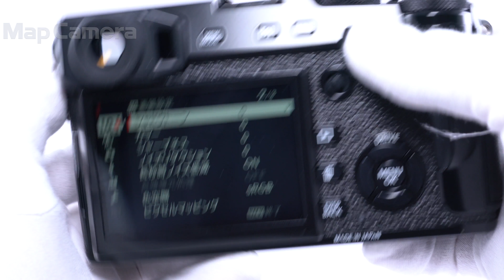FUJIFILM (フジフイルム) X-Pro2 並品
FUJIFILM (フジフイルム) X-Pro2

【付属品】
元箱・内箱・取扱説明書・KUROストラップ・バッテリー・チャージャー・ストラップ取付リング・カバー・リング取付補助具

X-Pro2を手に取ってみてまず驚いたのが、世界唯一の「アドバンストハイブリッドマルチビューファインダー」の存在です。
こちらのファインダー、なんと光学ファインダーと電子ビューファインダーをレバー操作で瞬時に切り替えられるという優れもの！！
しかも、OVF使用時に小型EVFを同時表示出来てしまうというのだから驚きです。
初めてファインダーを覗いた時のあの衝撃は忘れられません…。
フィルムライクな美しい外観はもちろんのこと、フジフイルムならではの諧調の豊かさには思わずため息が出てしまうほど。
シャッターを切ったその瞬間から、虜になること間違いなしのカメラです！

【外観】使用に伴うテカリ・キズ等あります。
【機能面・操作】液晶モニター内部に小キズありますが、視認性に問題はありません。各部動作良好です、安心してお使い頂けます。